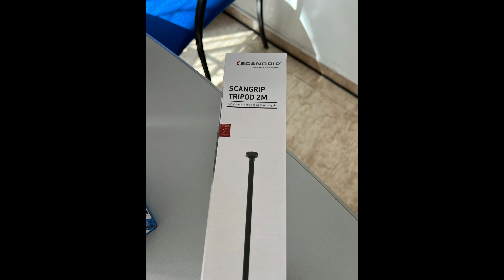Focos Scangrip connect + trípode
PROFESIONAL INDUSTRIAL PAINTING